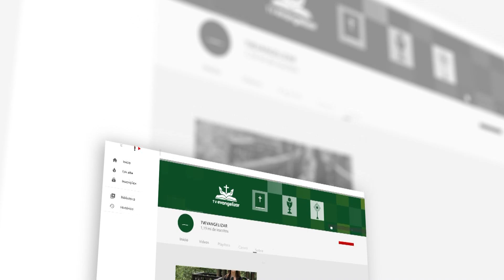Mariana Aparecida Venâncio é a nova assessora da comissão de animação bíblico-catequética